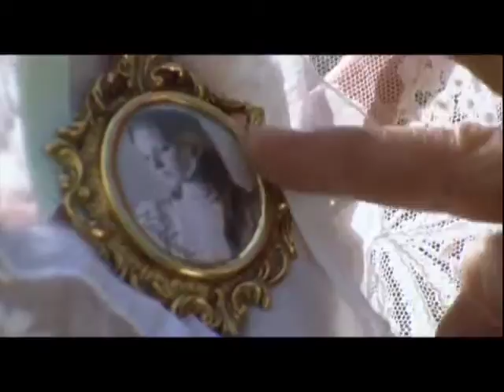Manuel Caballero Demo reel 2009